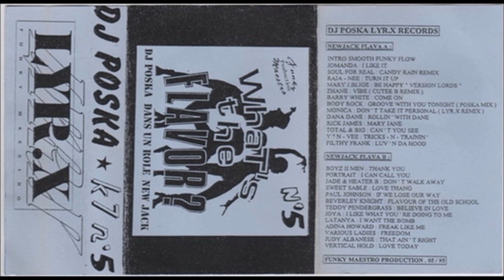Dj Poska - What's The Flavor? #5 (1995)